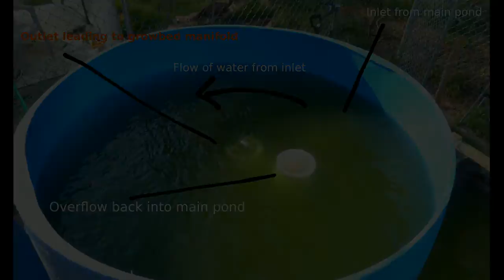Aquaponic System 2015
We are a couple coming from the aquatic ornamental area, Mrs formerly working in the import/export trade and Mr as a hobbyist. Due to the current drought and papers discussing water requirements between soil vegetable cultivation versus hydroponics and/or aquaponics cultivation, we decided that it was time to put our combined experience(s) to work and build out a system.

This is our first home aquaponic system. The main fish pond is 13'x5'x3' deep comprising just under 1,500 U.S. gallons, lined with standard pond liner purchased through Amazon. The water is driven by a single 1/2HP sump pump.

We started by tearing out a large raised soil vegetable bed. The area was raked clean, then a frame of OSB and 4x's and 6x's, along with an additional supporting frame around the entire structure was built and lined with standard pond liner in order to create the main fish pond. Before the pond was lined, sand and rice hulls were laid down and raked smooth, with a slope so as to ensure good movement of detritus from one end of the pond to the other. At the deepest end of the pond is a depression inside which sits the pump that drives the system.

The pump pushes water up about 6'-7' to a 55 gallon barrel that's been plumbed as a swirl filter. From the swirl filter comes a 2" sloped pipe which serves as the grow-bed manifold.

Each grow-bed drains into a single manifold that then drains into the fish barrel that sits at the other (shallow) end of the pond. Several crawdaddies and the about half of the mosquitofish reside in this fish barrel.

The crawdaddies will, hopefully, reside relatively peacefully in boxes made of eggcrate or perforated pipe with one end screened off. This will help in harvesting crawdads that cannot be seen, and which have a lot of room to swim away.

The system has been filled primarily with saved rainwater, though we've had to top off with some well water.

The media beds are comprised of 55 gallon plastic barrels, cut in half along the long axis and set onto supporting structures on a raised platform. They are filled with red lava rock, the least expensive media option available to us. We feel that, while presenting some issues, one problem will not be present in that the larger growning plants should be able to support themselves well in this type of media. The system includes a 55 gallon swirl filter as well as a 55 gallon fish barrel.

Currently stocked with bluegill, mosquitofish, goldfish, minnows, guppies and crawdaddies (crayfish, freshwater lobsters,  mudpuppies, yabbies, call 'em whatever you want to, I call 'em good eatin'!) for protein. Lettuces, mustards, spinach, kale, chard, tomatoes, onions, pole/shelling beans and cucurbits comprise the vegetable matter.